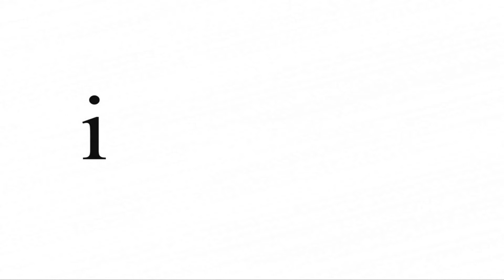Porady ogrodnicze: Co w kwietniu w ogrodzie?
Co w kwietniu w ogrodzie? Krótki poradnik o czym należy pamiętać zaczynając sezon w ogrodzie.